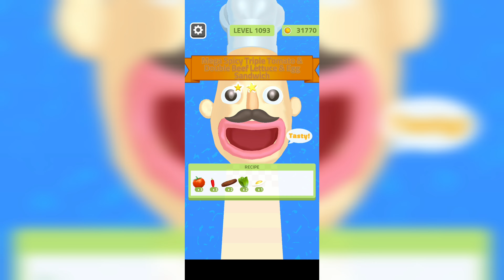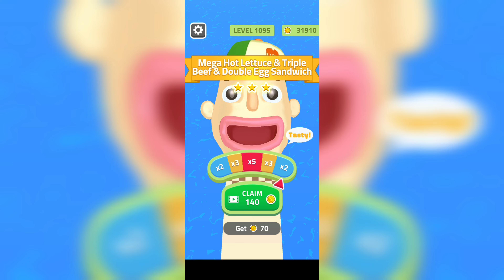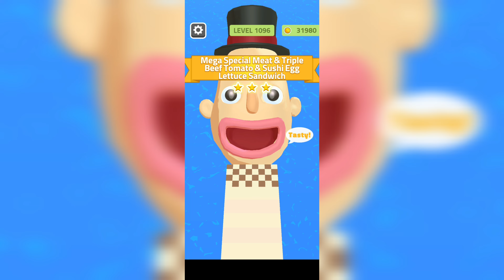Sandwich Runner 🥪🏃‍♂️ - 4K All FACES PRO Gameplay Walkthrough 😎 All Levels NEW GAME (IOS, Android)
AKWAABA, KEDU NNOO, WELCOME, Willkommen, Bienvenidos, Benvenuto, Selamat datang, Receber, ようこそ, 欢迎, 환영하다🙋‍♀️🙋‍♂️😘😍

Bad ingredients makes eater sick.